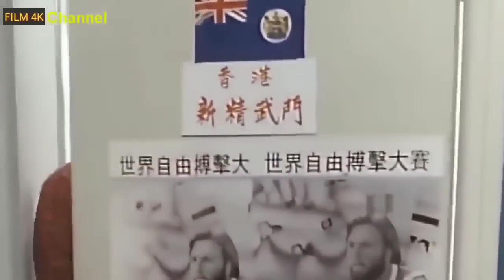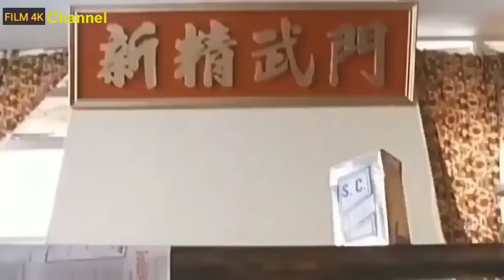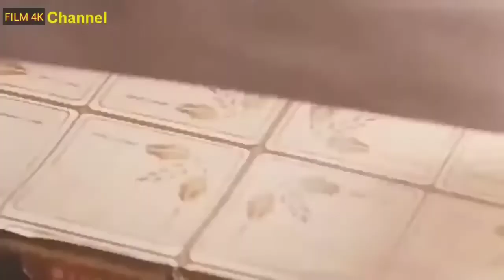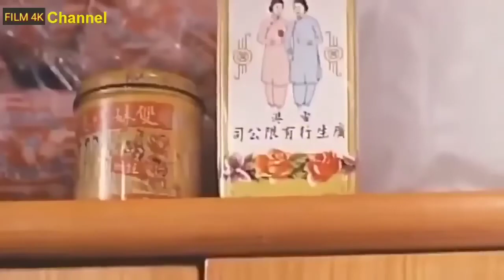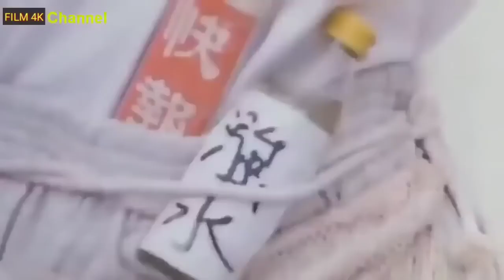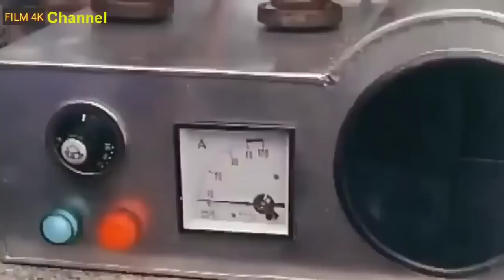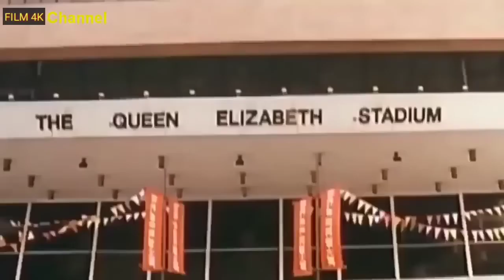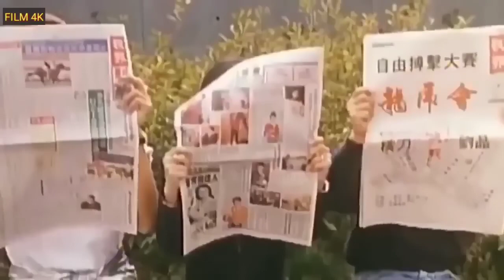Phim Châu Tinh Trì, Phim Lẻ, Phim Hài Hước, Phim HongKong, Cười bể bụng,